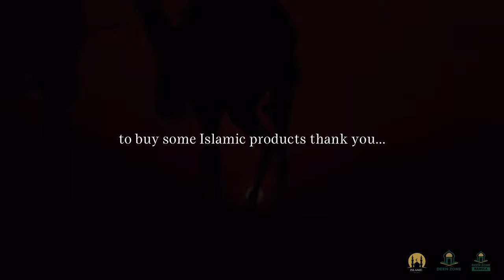NEVER ON TIME! DEEN ZONE